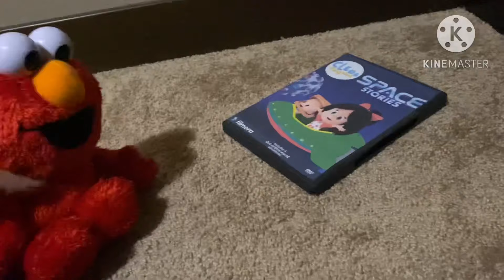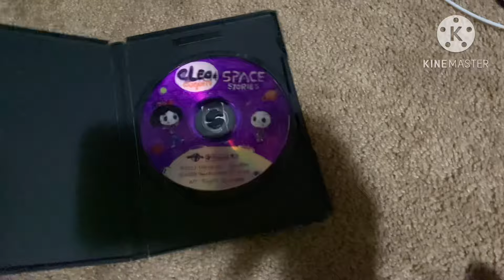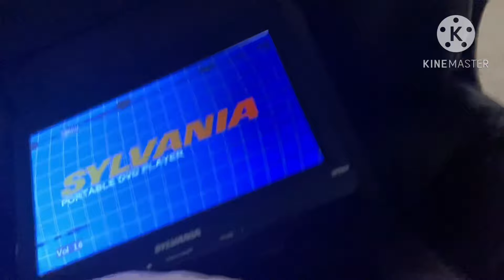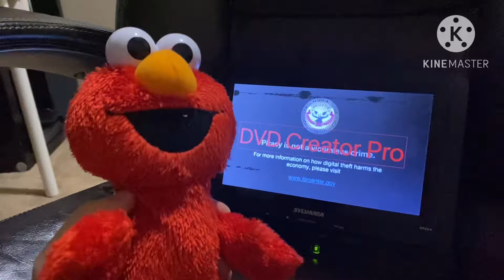Elmo Watches The Universal Logo